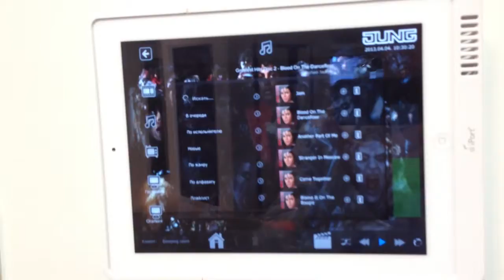JUNG vaizdaspynė veikia kartu su programa iPad. Demonstravome parodoje Estijoje.